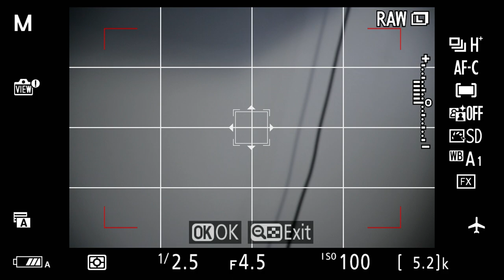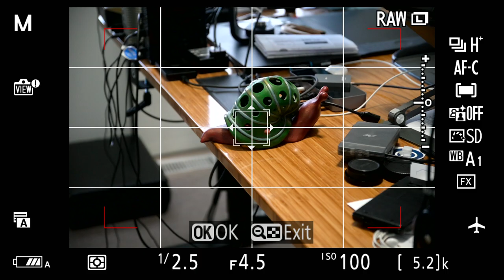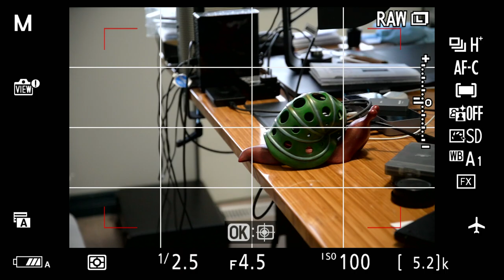Is the Nikon Z6II Focus Tracking so terrible Part 2?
Nikon Z6 II focus tracking test recorded from the live feed of my viewfinder over HDMI cable. Will the tracking box stick? Nikon Z6Ii with firmware 1.30,  FTZ adapted 24-85 G series lens.